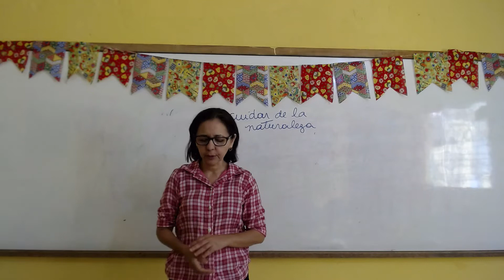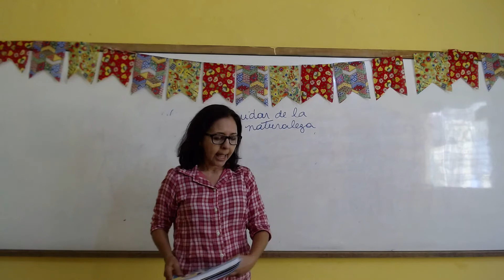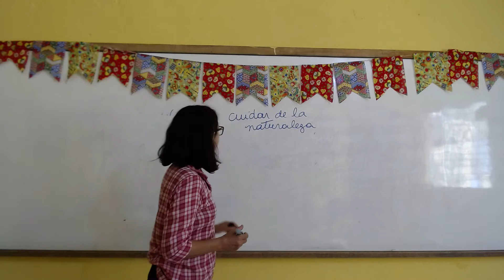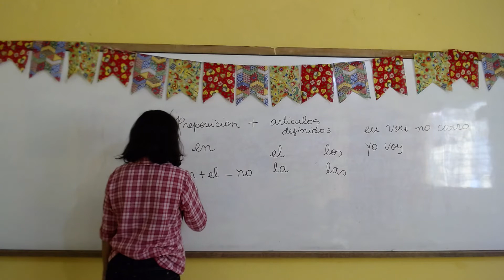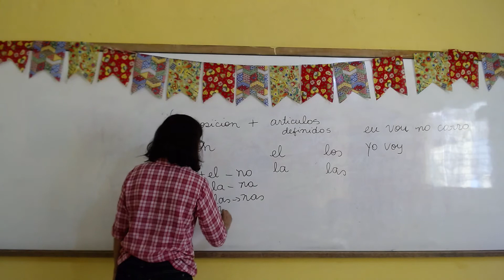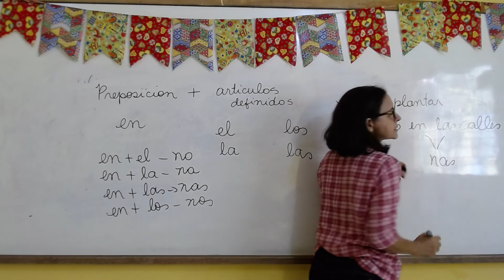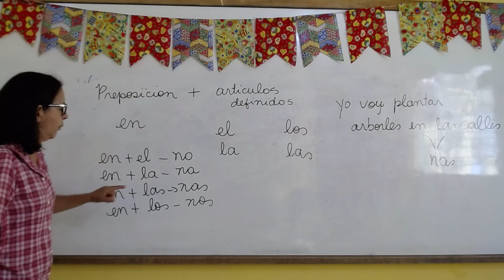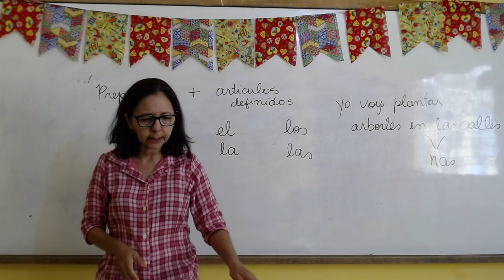5 º ANO TIA PATRICIA CUIDAR DA NATUREZA